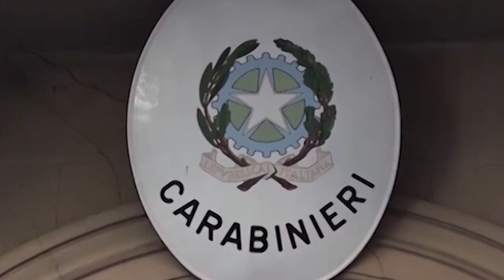Blitz dei carabinieri in una appartamento a Bibbiena: due arresti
Hanno fatto irruzione in un'abitazione di Bibbiena, che da tempo stavano monitorando.
Una volta dentro i carabinieri hanno trovato due uomini, intenti a preparare dosi di eroina, da smerciare poi ai clienti. Per loro sono scattate le manette.
Si è così conclusa un'operazione dei militari del Nucleo Investigativo del Comando Provinciale.